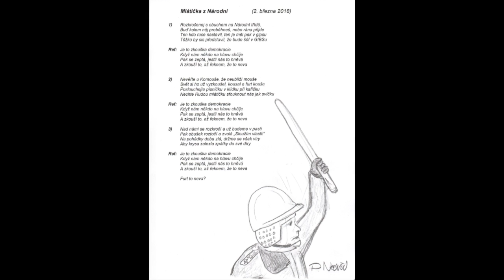Mlátička z Národní (Petr Nedvěd)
Někdo si zanadával, někdo šel třeba rozštípat skříň, já jsem musel tenkrát složit tuhle písničku.